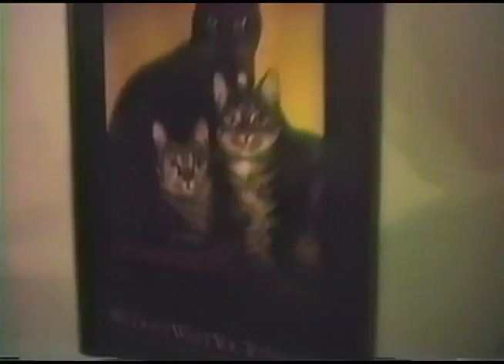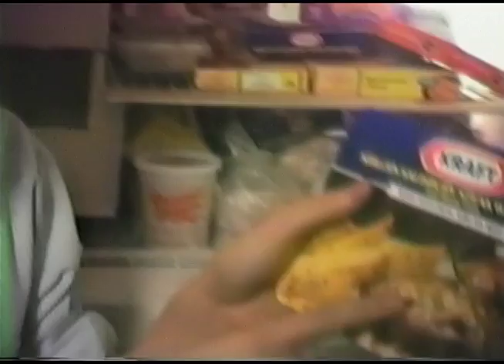Mr Jones 03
Mr. Jones visits the house of the Majeezus Frye and the Unknown Exterminator is also present.   Insanity happens.